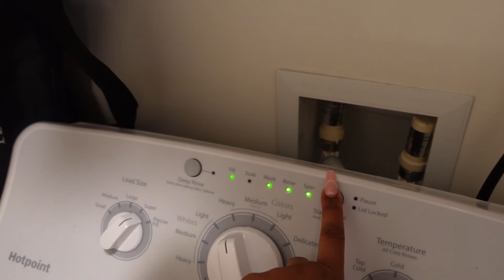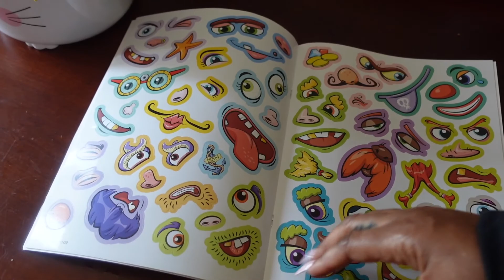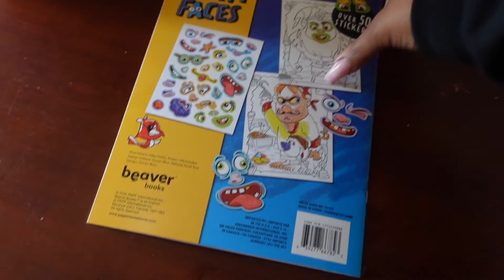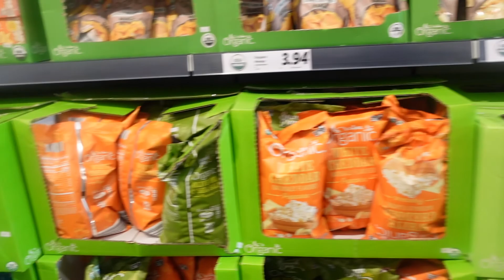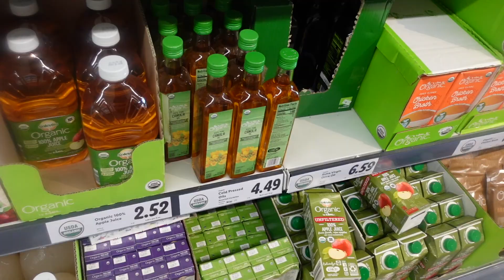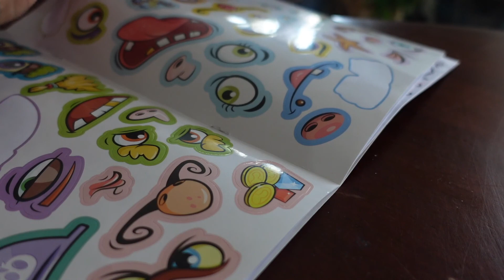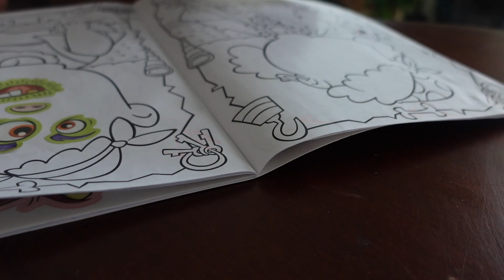Vlog: Transparency + Last Minute Easter Baskets + First time at Lidl | CrissyjsWay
Come with us to do some grocery shopping for bulk items at BJs, I'm being productive in my office and the kids have some fun in the garage.

Connect with my on MyFitnessPal: MissDetoxMeNow